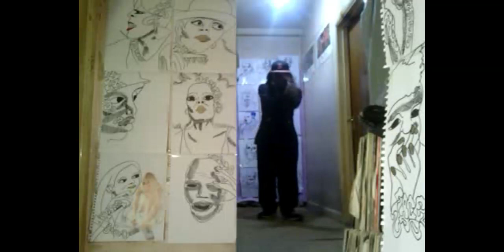FACE 2000 JABSROCKING SCRIPTREMIXso